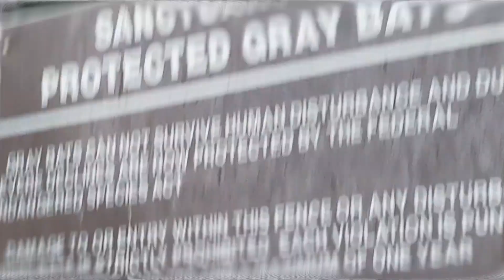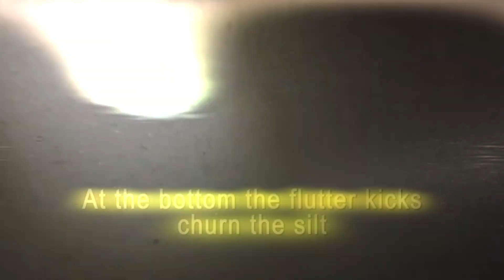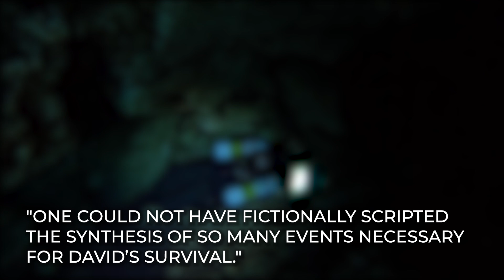Cave Diving Gone Wrong - The Miracle Story of David Gant!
Cave Exploring Disasters, Cave Diving Accidents, Nickajack Cave

On the 15th of August 1992, David Gant’s diving adventure in search of big catfish at Nickajack Cave turned out to be problematic. However, after all the challenges faced by David and the rescue team at the Nickajack Lake site, the situation ended up being a miracle. What really happened?

There once existed a village called Chickamauga Cherokee of the Nickajack people, which was just upstream from the present Nickajack Dam; it was attacked and destroyed in 1794 during the Nickajack expedition. The Nickajack Cave was located between the entrance of this town and the Tennessee River. The Nickajack Cave was named after this village. And the Nickajack Dam was named after the Nickajack Cave.